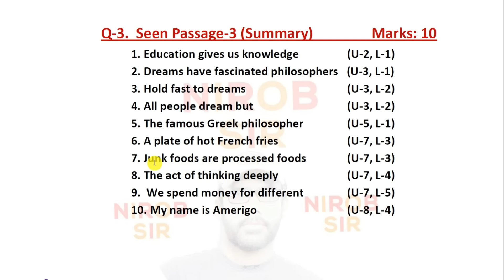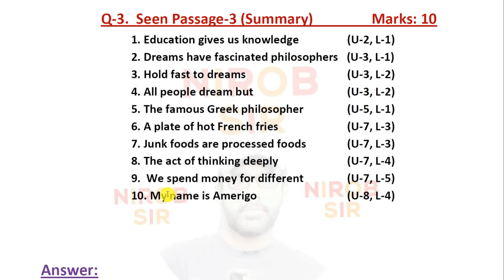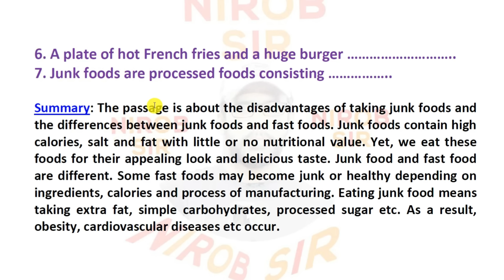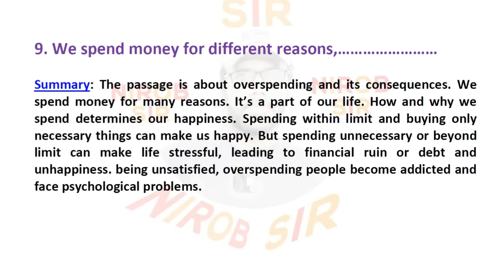Summary সাজেশন ও উত্তর । Summary লেখার সবচেয়ে সঠিক নিয়ম । English 1st Paper I HSC 2024 I Nirob Sir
Nobody is allowed to copy or partial copy this video and upload to their channel.